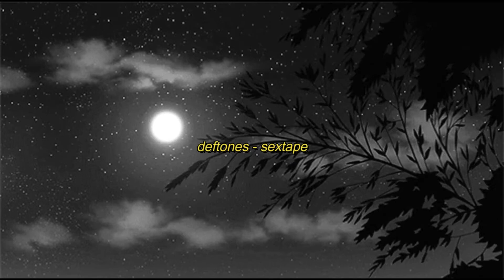deftones - sextape (slowed x reverb)